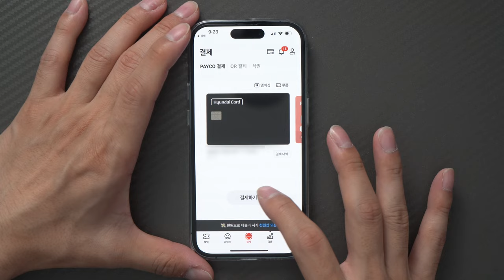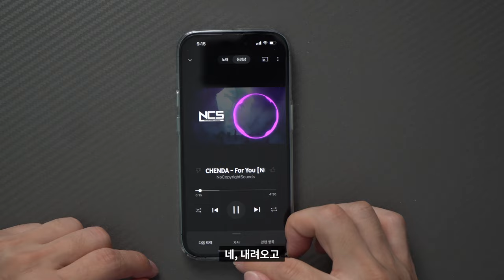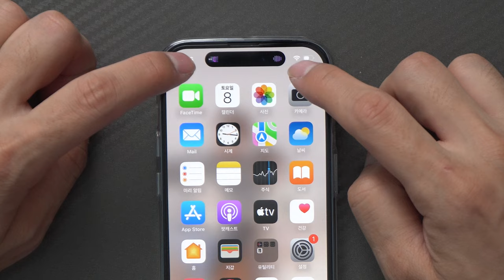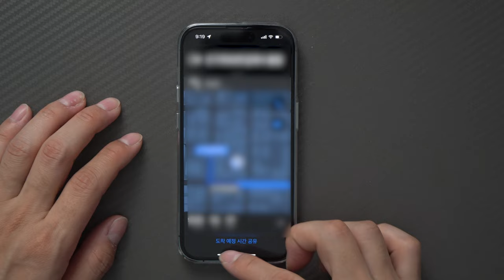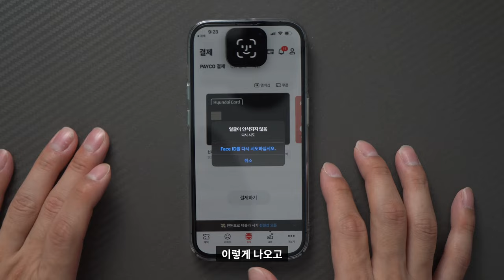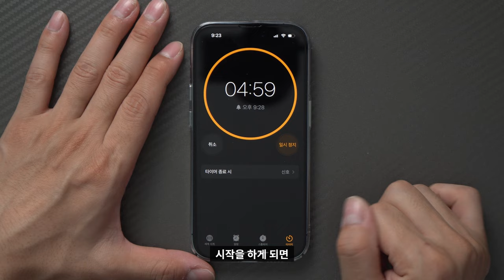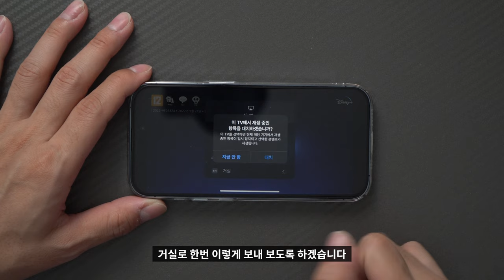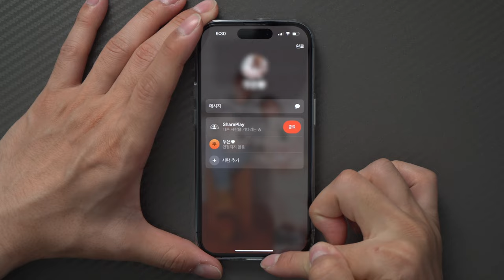(4K)🏝️[리뷰] 아이폰14프로 다이나믹 아일랜드 모두 찾아보기 | 노치 알약 내비게이션 애플 녹화 녹음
아이폰14프로를 구입하고 나서 새로운 기능들 위주로 먼저 살펴보고 있습니다.
그 중에서 다이나믹 아일랜드가 매우 재미있어서 어디어디에 적용되었나 찾아봤는데요.
생각보다 많은 곳에 다이나믹 아일랜드가 적용되어 있더라구요!
그래서 열심히 찾아본 다이나믹 아일랜드를 영상으로 남겨봤습니다!

최근 에어팟2세대도 쿠팡에서 사전예약으로 구입할 수 있다고 하네요!